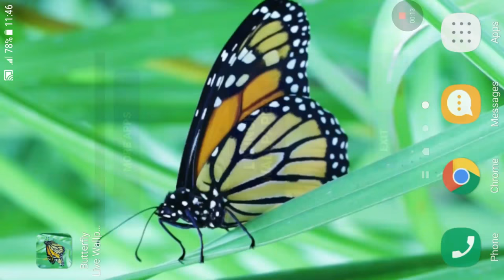Butterfly Live Wallpaper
Free HD Video Live Wallpaper. butterfly animated wallpaper features Amazing hd video live wallpaper to personalise your phone. The live wallpaper personalisation app includes video, gif and animated backgrounds in ultra hd video. working with clock on your screen and with other launchers or themes. Dynamic Wallpapers make your phone unique.
Animated backgrounds with nature effect ,animal ,fauna and flora , beautifull background, butterflies effect.
butterfly theme on your home screen or lock screen.

The free video animated wallpaper is HD video quality to give the best quality animated backgrounds to your Android phone, even flagship phones with quad HD or even 4K Ultra HD screens. It works on new resolution 2:1 like in galaxy s8 and lg g6 or huawei mate 10 with corners, so you install the perfect hd video live wallpaper size for your phone's . wallpapers with 30 fps or even more 60 fps speed quality. great parallax 3d wallpaper or even 4d wallpaper with magic touch effect and live screensaver on home screen and lock screen. Working with launchers.

The animated background HD video live wallpaper collection works on many phones and flagship devices like Samsung Galaxy, Note, xiaomi wallpaper, pixel xl , Xperia, LG G6 . Use the app to set video as wallpaper and video as live wallpaper.